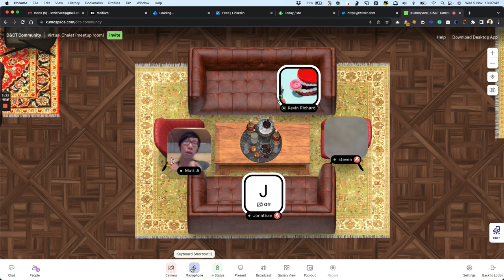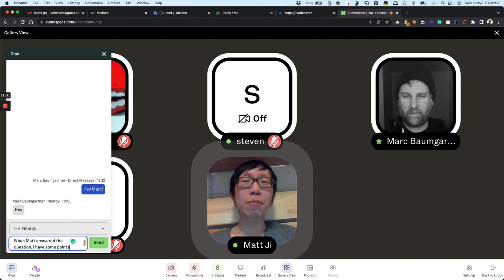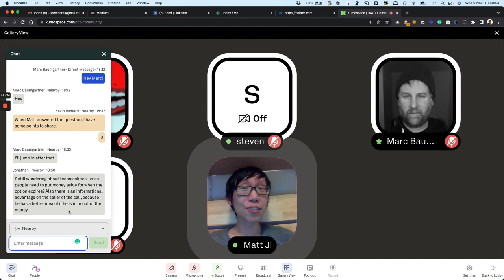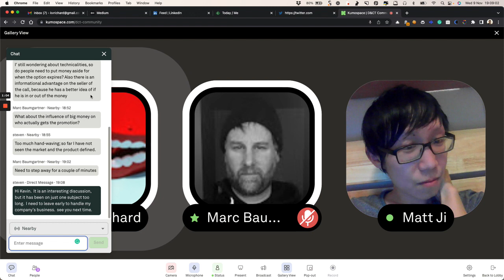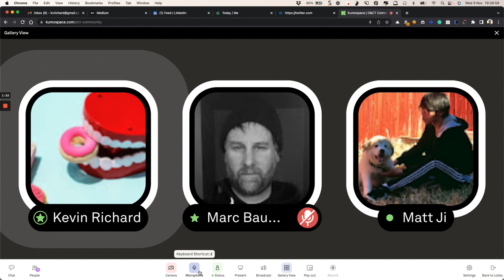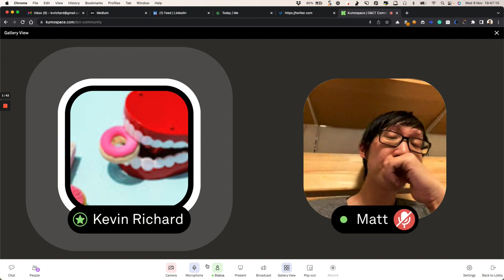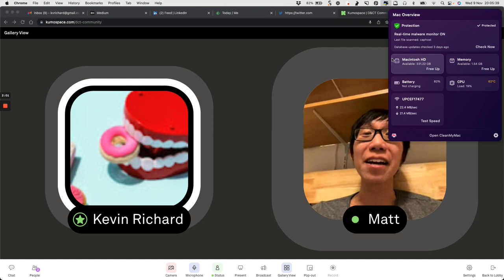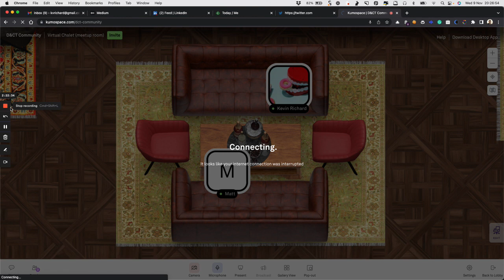Betterment of today's education through dynamic financialization? Virtual Chalet discussion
We discuss the issue of the current north American education system and its repercussions on the global financing of education, with a focus on Europe. One of our community members, Matt, shares an approach/opportunity to tackle some of it through a dynamic financialization model. This led the group to an interesting, honest, and stimulating design critique form of discussion.

The "virtual chalet" is a recurring informal event (once every 2 weeks) for the community to take the space & time to discuss, share ideas & experiences, find support, ask questions, etc.

Thanks to Matt for sharing his thoughts!

Artwork generated with DALLE. Prompt: “Giant city tree, cyberpunk”